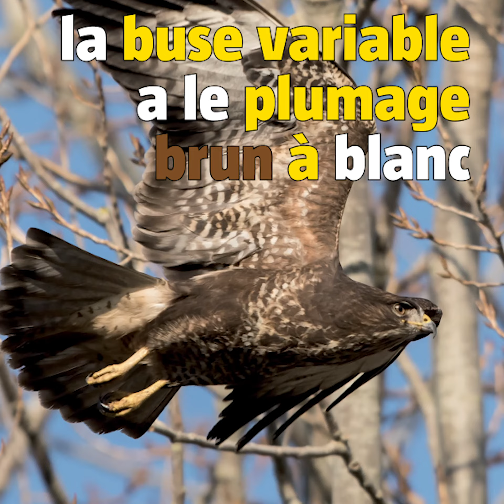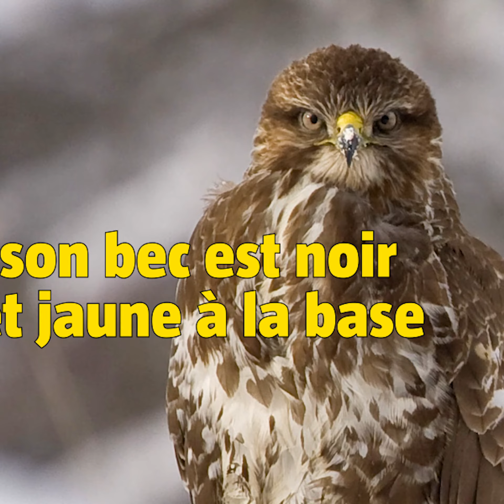Ceci n'est pas une buse (#129)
Découvrez le balbuzard pêcheur, un rapace piscivore à ne pas prendre pour une buse.